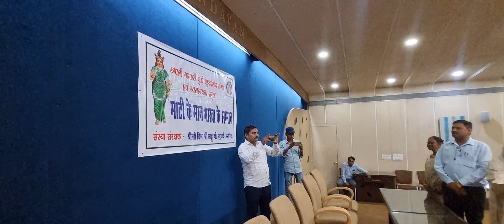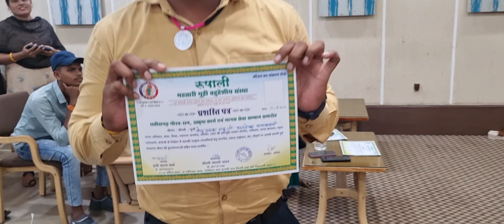अमेरिका ले आये विभाश्री साहू जी‼️कलाकार मन ला करिस प्रोत्साहित🙏🏻‼️भरथरी कलाकार हेमलता पटेल‼️cgvlog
vino tanding song highlights dance dr. Vibhasree sahu#aamamaur